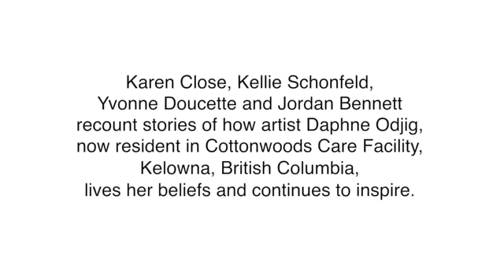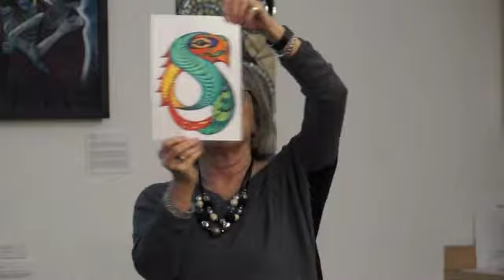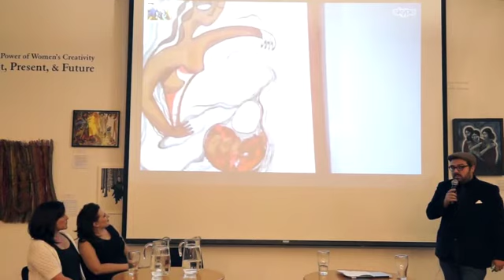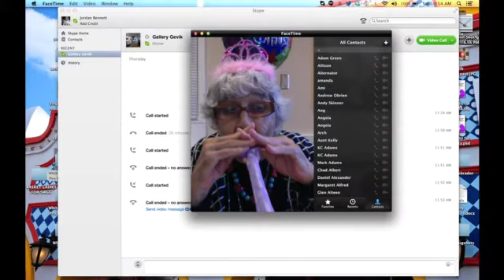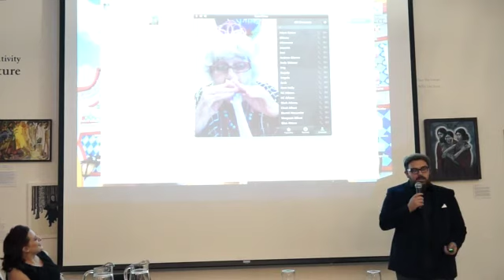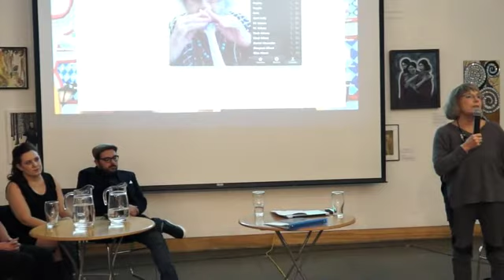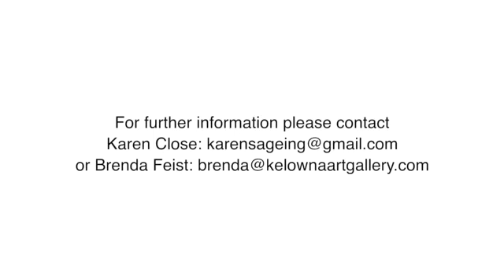Daphne Odjig at 95: The Art of Self Actualizing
Daphne Odjig at 95: The Art of Self Actualizing, as told by her friend Karen Close. Held at the Kelowna Art Gallery, Wednesday, November 26, 2014.